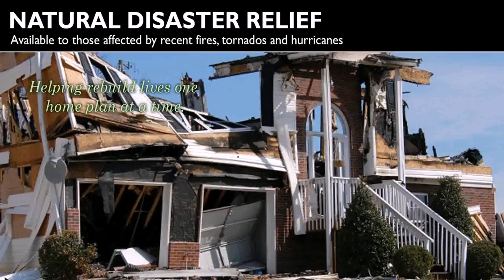Dream House Design And Floor Plan (see description) (see description)